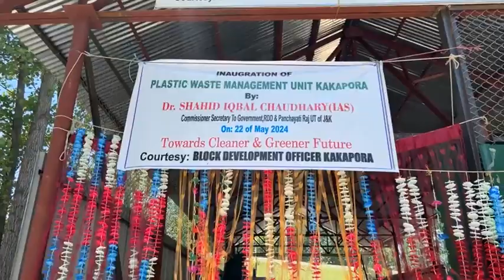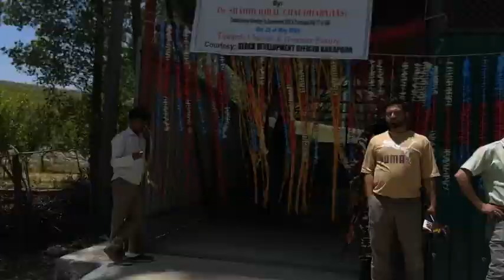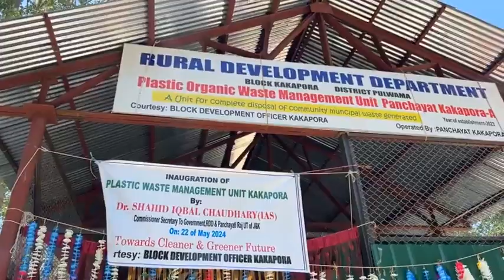Inauguration of plastic waste management unit Kakapora Pulwama